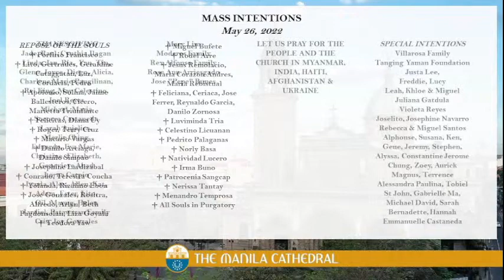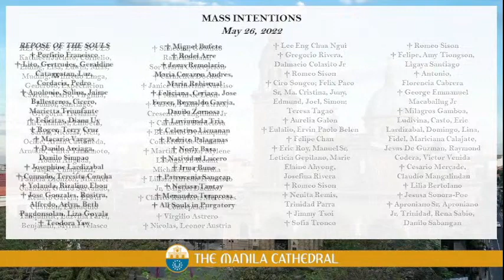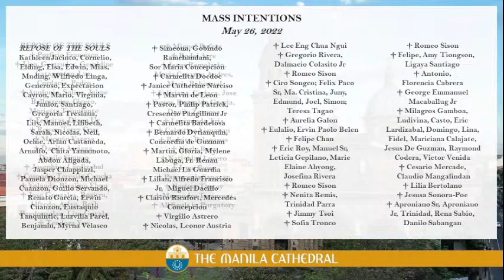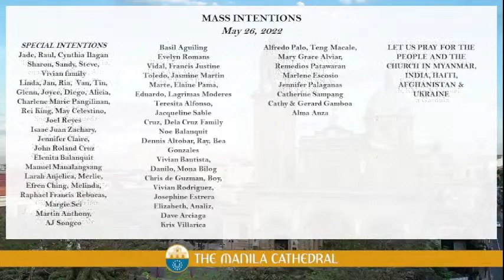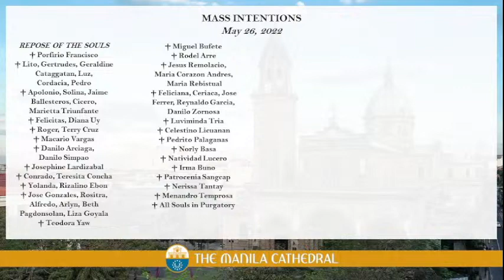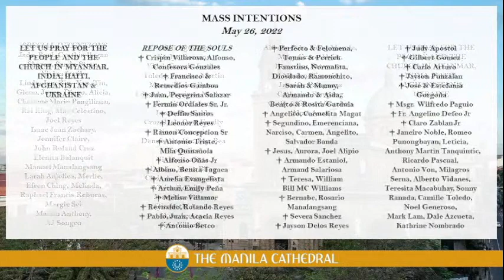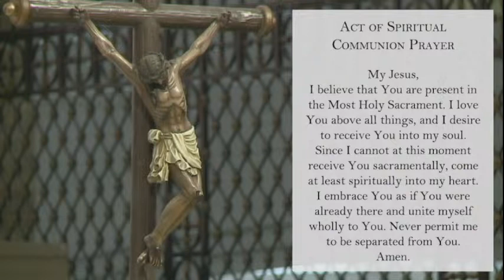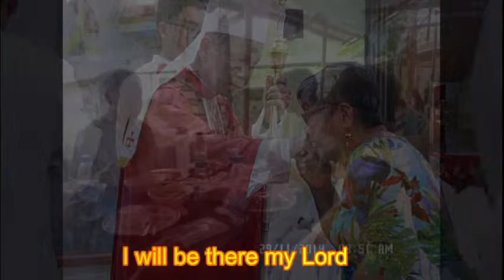Daily Mass at the Manila Cathedral - May 26, 2022 (12:10pm)